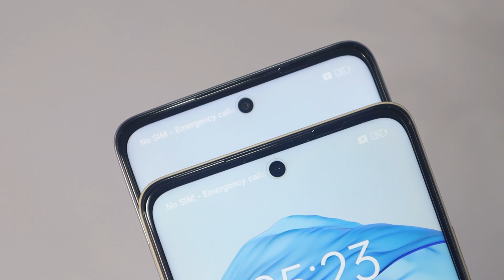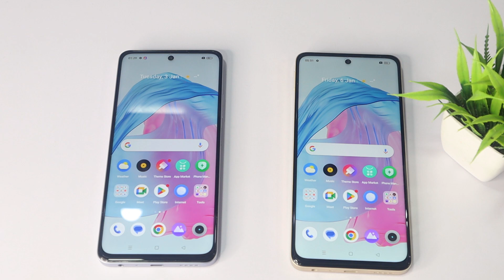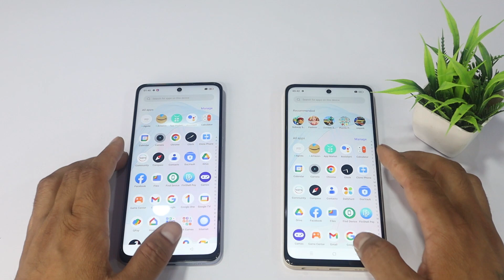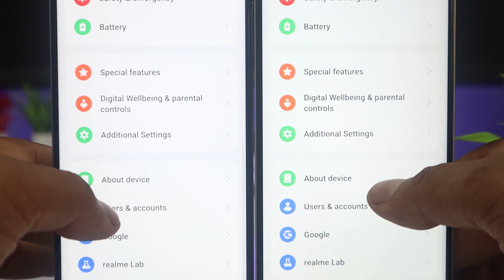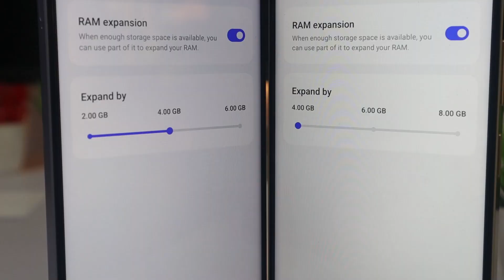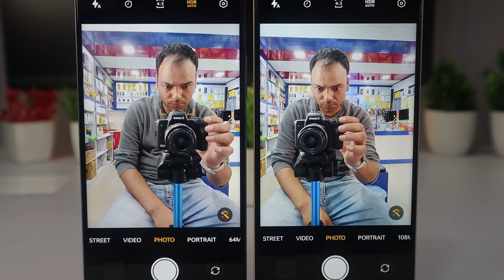Realme 11x (Purple Dawn)6GB/128GB 🆚 Realme 11 (Glory Gold)8GB/128GB ⚡ Unboxing and comparison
Today we are unboxing realme 11 series latest smartphones

Realme 11x 5G vs realme 11 5G Unboxing & Comparison

1. RMX3785
2. RMX3780